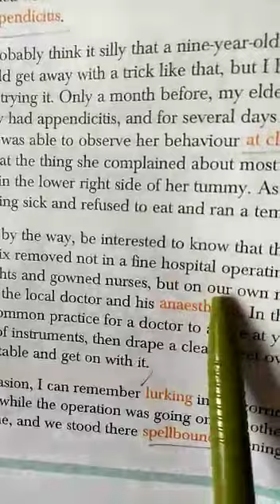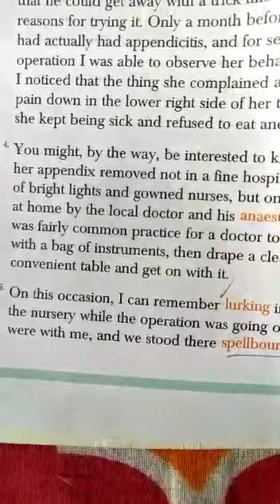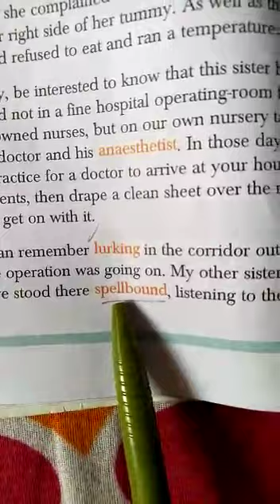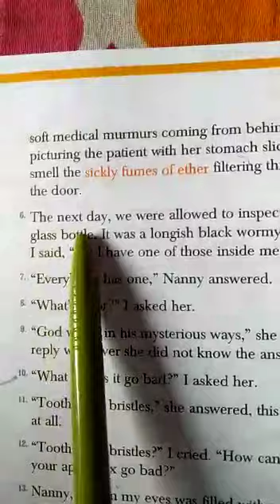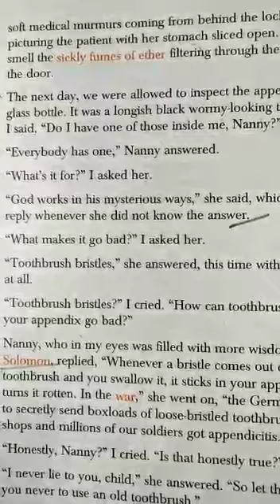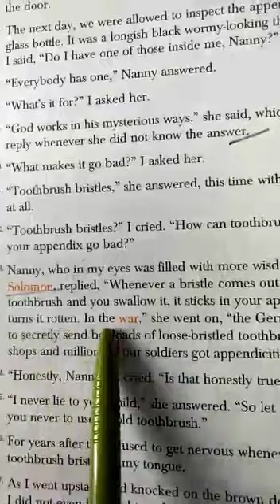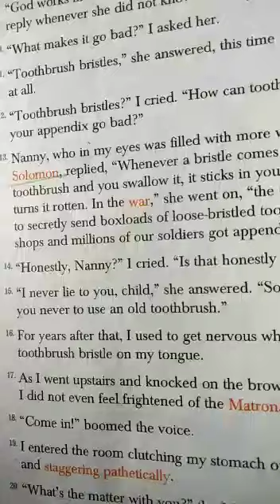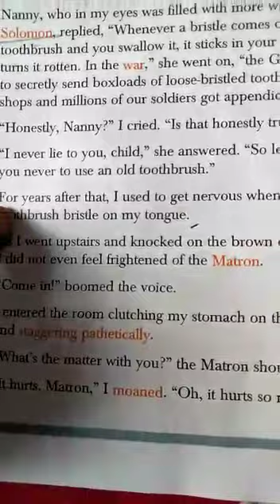Std-7, Eng.lit, Ch-3 8/5/40